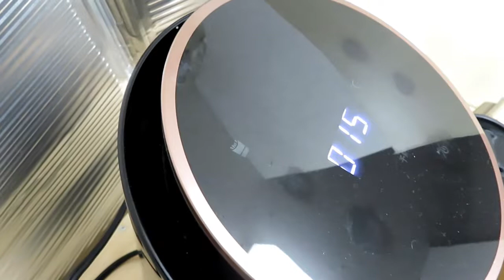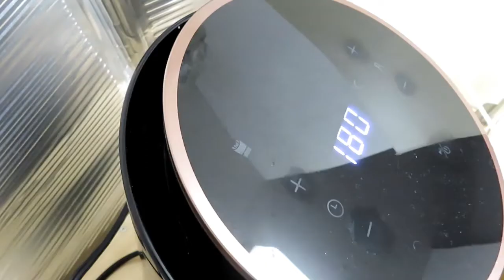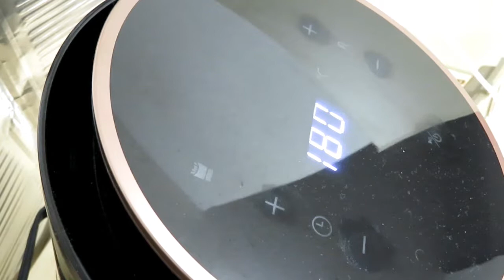【本日のおうち居酒屋】ノンフライヤーで２品、ちょこっと家電で１品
『ホウボウの塩焼き』
『ホウボウの味噌焼き』
『ホウボウの水炊き』

りき雪チャンネルは自身の企画以外にも
このチャンネルでは視聴者様のリクエストに応えられるような動画構成を目指しております。

コメントに書いていただければ、その企画をやっちゃうかもしれません…

『YouTubeでこんな企画見たかったのに』
りき雪チャンネルが全力でやっていこうと思います。
※高額なもの、あまりにも長期的にかかるもの、
りき雪チャンネルにふさわしくないものはやらない可能性があります。

《ノンフライヤーを使った新しいメニューを日々更新中》

ノンフライヤーとちょこっと家電、電気ポットなどを使って、いつも楽しく調理してます。（調理家電メインに…）

【いつもの内容】
・昼ごはん（会社のデスクでご飯）…しばらくお休み中

Twitter では普段のおうちごはんなどをつぶやいております。
『りき雪』こちらも是非お願いします。

☆りき雪イチオシのおすすめ動画

【焼き餃子】フライパンもフタもいりません…使うのはノンフライヤーだけ

【ノンフライヤー】【ノンフライヤー】おすすめ料理4選『ピーマン＆ししとう』

【ノンフライヤー】まだ使ったことのない機能がありました…使ってみよう

☆以前の動画
〖ノンフライヤーシリーズ〗6選

朝はノンフライヤーで楽々調理…焼いている時間にデミグラスソースを

〖おうち居酒屋シリーズ〗5選

【本日のおうち居酒屋】ノンフライヤーで２品、ちょこっと家電で１品（ホウボウ）

『旬の食材シリーズ』

〖おつまみシリーズ〗

【使用の電子調理器】
ハック ちょこっと家電 贅沢鍋＆グリル Φ12cm HAC2254

HOME SWAN   GRILL  PAN　ミニグリルパン　16㎝　(SGR-16)

作詞・作曲・編曲：Atelier LadyBird（川崎泰弘、吉村彰一）
Vocal：じゅりお。
Acoustic Guitar：吉村彰一
Chorus, Piano, Programming：川崎泰弘